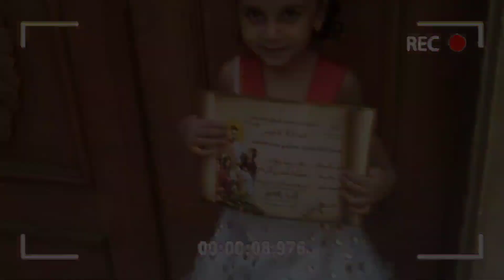تفاصيل قصة الطفلة مارينا التى تنبأت بوفاتها وكتبت وصيتها 😭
تفاصيل قصة الطفلة مارينا التى تنبأت بوفاتها وكتبت وصيتها .. مارينا كتبت وصيتها وتابعت بوفاتها
في الرسالة التي نشرها رضوان، جاءت وصية الصغيرة: «أنا مارينا، أنا هموت قريب جدًا أنا متأكدة، فيه صوت بيقولي أنا هموت قريب وأنا حاسة كده».
وتابعت الطفلة في وصيتها: «لما أموت متغسلونيش ومحدش يشوفني غير سامح وماجد، وإنتي وبابا تلبسوني ومحدش يلبسني غيركم، اللي يشيل الصندوق بابا وأعمامي، لما تروحي المدافن متلبسيش أسود وتعيطي، اعملولي بسكويت وكحك وأقراص خبز العذرا والملاك واعطي الناس والمحتاجين».
تفاعل الكثير من مستخدمي موقع التواصل فيس بوك، مع ما نشره رضوان، ومنهم الكاتبة فاطمة ناعوت، التي علقت على الصورة وقالت: «لا حول ولا قوة إلا بالله.  قلبي كلماتها اللهم اسكنها فردوسك الجميل واملأ طفولتها  بالفرح اللهم امنح أسرتها الصبر وأحسن عزاءهم».